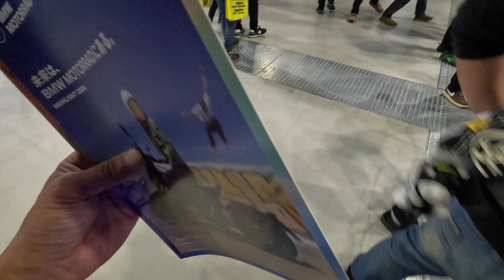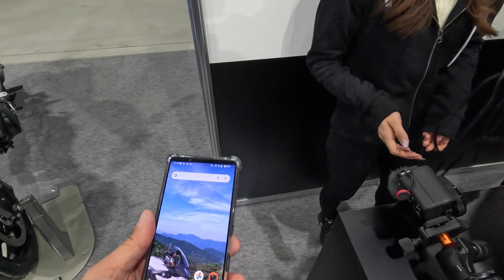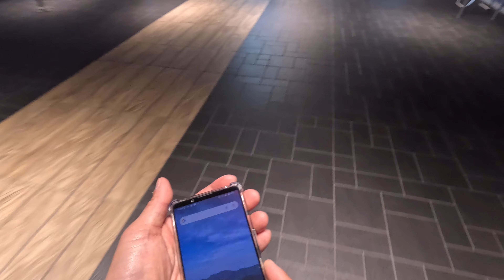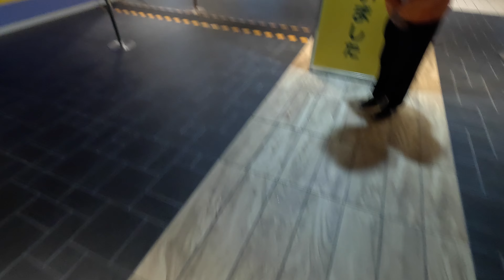車とバイクを堪能する旅【後編】| 名古屋モーターサイクルショーへ行ってきた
前回のトヨタ博物館に続き今回の旅のメインイベントである「名古屋モーターサイクルショー」へ行った日と最終日の様子です

帰る日の朝、セントレアでお土産買ってホテルに戻る時に鈴鹿８耐の「BMW MOTORRAD WORLD ENDURANCE TEAM」のレースクィーンとばったりお会いしたので一緒にお写真撮っていただきました♪

レースクィーンって普通に街中を歩いてるんですねー

【使用楽曲】
DOVA-SYNDROME